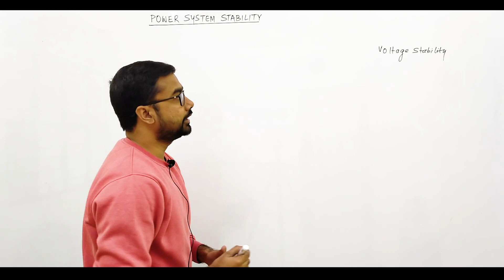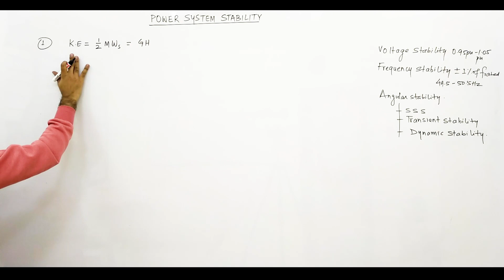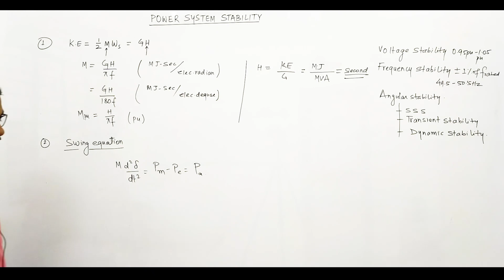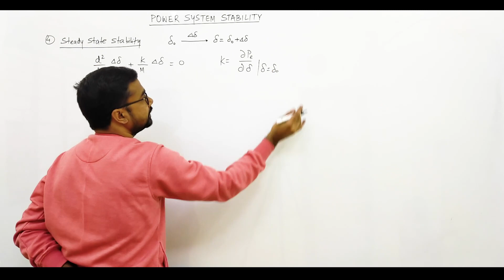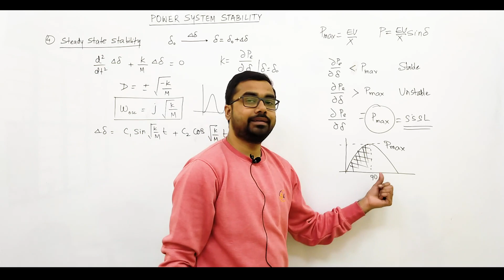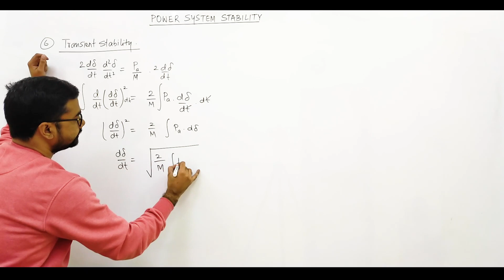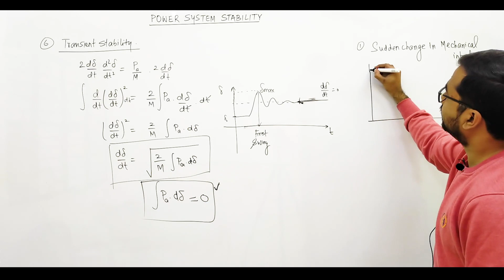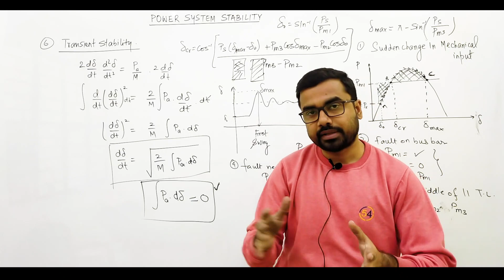CHAPTER 05 POWER SYSTEM STABILITY | FINAL REVISION | GENIQUE EDUCATION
Subject : Power System
Faculty : Sohail Ansari Sir

Playlist on this channel:
1. GATE Civil & Mechanical Crash Course

2. GATE Electrical Engineering Crash Course

3. GATE Electronics Engineering Crash Course

4. GATE Instrumentation Engineering Crash Course

6. 15 Minutes with Genique Team